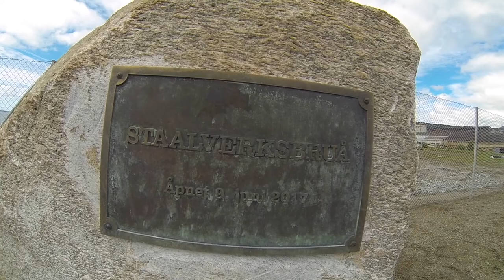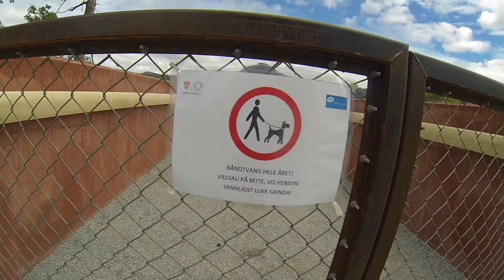Staalverksbrua Jørpeland Norway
Friluftsområdet på Jørpelandsholmen.

Brua, som åpnet 9 Juni, går fra Scanaområdet over til Jørpelandsholmen like utenfor Jørpeland i Strand, Ryfylke. Rundt øya er det en universielt utformet tursti på 2,1 km. Fasilitetene på holmen er mangfoldige: Tilrettelagt for båtfolk med småbåter, kajakk- og badebrygge, HC-toalett, gapahuk, badeplasser og 12 hulls Frisbeegolf bane i regi av Strand Frisbee Golfklubb. Et flott friluftsområde for hele familien. Brua har fått navnet Staalverksbrua etter staalverket på Jørpeland.

Fra Jørpelandsholmen kan en se over til Klungholmen og kunstverket Solspeilet, som er laget av den norske kunstneren Stian H. Skjæveland. Solspeilet ligner en egyptisk pyramide og er 8 meter høyt og rager 14 moh. Kunstverket er dekorert med historiske symboler, runer og ornamenter fra blant annet Osebergskipet fra Vikingtiden. Solspeilet er omkranset av 12 bautasteiner som har en diameter på 8 meter.

The open air area at Jørpelandsholmen.

Brua, which opened 9 June, goes from Scana area to Jørpelandsholmen just outside Jørpeland in Strand, Ryfylke. Around the island there is a universally designed hiking trail of 2.1 km. The facilities on the island are diverse: Adapted for boaters with small boats, kayak and bathing platforms, HC-toilet, gap hatch, bathing areas and 12-hole Frisbeegolf course under the direction of Strand Frisbee Golf Club. A great open-air area for the whole family. Brua has been named Staalverksbrua after the steelworks in Jørpeland.

From Jørpelandsholmen one can see over to Klungholmen and the artwork Solspeilet, which was made by the Norwegian artist Stian H. Skjæveland. The sun mirror resembles an Egyptian pyramid and is 8 meters high and raises 14 moh. The artwork is decorated with historical symbols, runes and ornaments from, among others, the Oseberg ship from the Viking era. The sun mirror is surrounded by 12 bautasteines with a diameter of 8 meters.

Shoot Wednesday 21 June 2017
© by Per Lothe ( Norway )